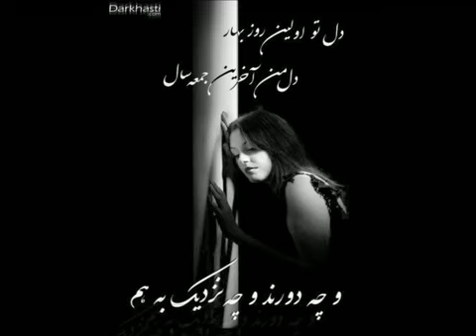Amin Bani Bivafa YouTube